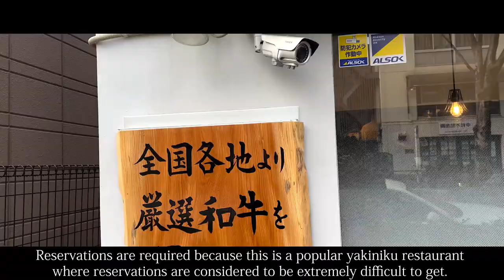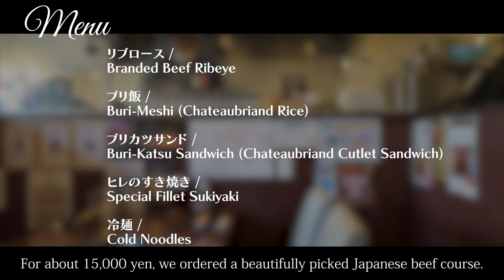【Japanese Wagyu Beef】Savoring Japan's Finest Wagyu! Exquisite Chateaubriand at SATOBURIAN Sangou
▼detail
00:00 Opening
00:14 Location
00:44 Shop Detail
01:11 Menu
01:41 [1item]Kyushu Wagyu Beef Stew
02:22 [2item]Salad of White Sesame and Nori
02:42 [3item]Wagyu Beef Lean Meat 3 kinds
03:30 [4item]Branded Beef Ribeye
03:53 [5item]Buri-Meshi (Chateaubriand Rice)
04:47 [6item]Buri-Katsu Sandwich (Chateaubriand Cutlet Sandwich)
05:19 [7item]Special Fillet Sukiyaki
05:57 [8item]Cold Noodles
06:30 [9item]Pistachio Ice Cream
06:53 Summary/Impression

▼Itadakimasu JAPAN
【Official】LINE

SATO Brian Sango  (SATOブリアン さんごう)

・Genre
Grilled meat

・Store location
1F, 1-37-6 Asagaya North, Suginami-ku, Tokyo, Japan

・Business hours
Part 1 11:45-13:30
Part 2 14:00-15:45

・Regular holiday
Irregular holidays

・Budget
Lunch　$108〜$144

・Language
Japanese

・Admission restriction
※Family OK.
※Friend OK.
※Partner OK.